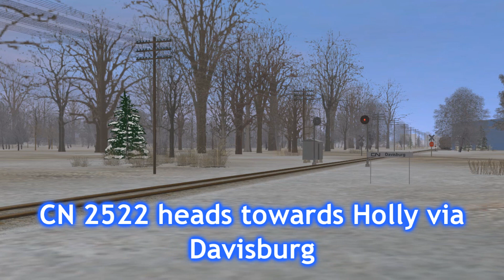Railfanning in Trainz: A New Era - CN Holly Sub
Something seems oddly familiar about this video huh? Well 6 years ago today I made my YouTube channel and for 6 years on YouTube I've recreated one of my first videos on the channel. This remake is of a 2014 'Railfanning in Trainz 12' video. Here we revisit the CN Holly Sub in Trainz: A New Era to see a variety of trains in action during a typical Michigan winter. I am well aware there are some errors and prototypical inaccuracies but I decided to keep those for the sake of the remake. I've also used newer models based on those seen in the original video. Thanks a ton for 6 fantastic years on YouTube! All the support and feedback is greatly appreciated and it means a lot being able to share this hobby with other people. Thanks!
Content:
Route - CN Holly Sub Version 2 - Freeware (kuid:107727:1019)

GLC GP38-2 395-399 (kuid:404894:100366) - Freeware

Amtrak P42DC Phase V - Payware
CSX GP40-2 - Freeware

CN GP40-2W - Payware
CN C44-9WL North America - Payware

GTW SD40-2 - Payware